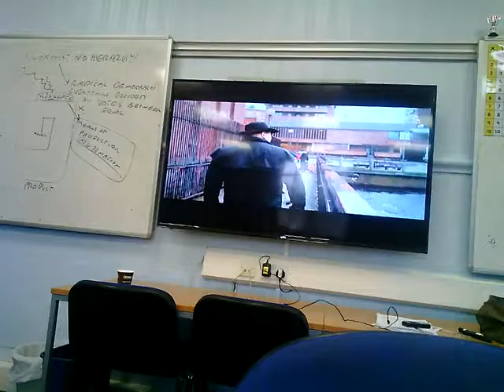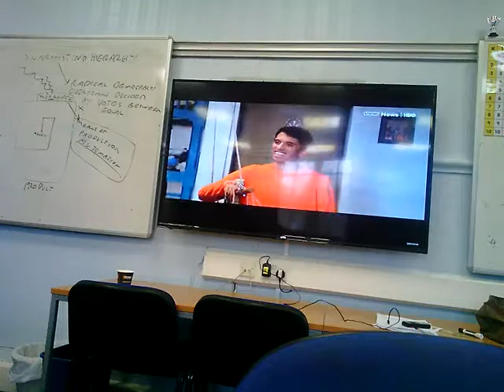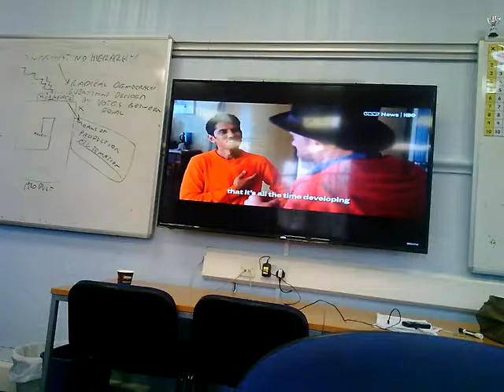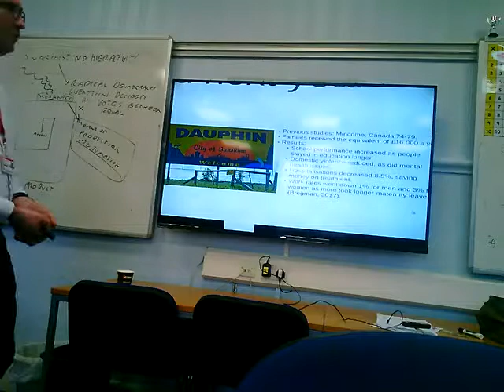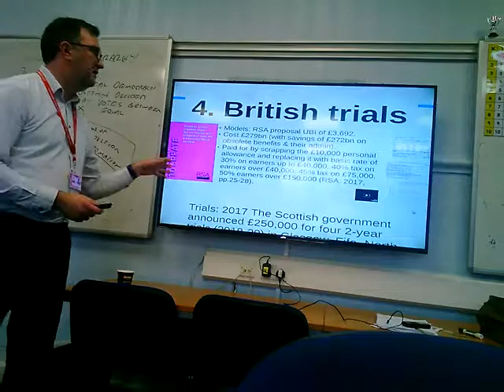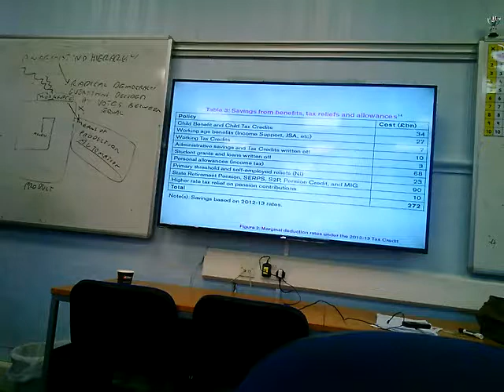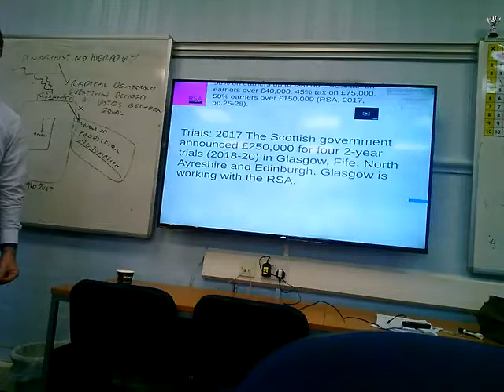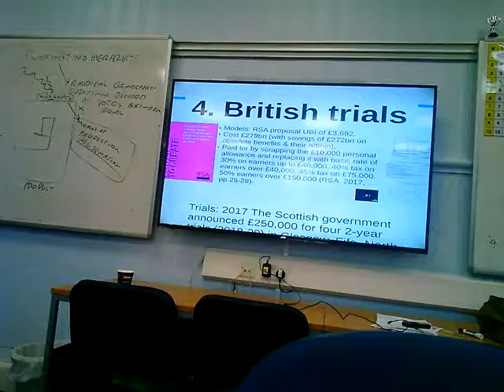6.2 Critical Perspectives & Universal Basic Income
Critical Persepctives of the Service Sector module from the OU BA Hons Business Management in the Service Sector (Top-up)